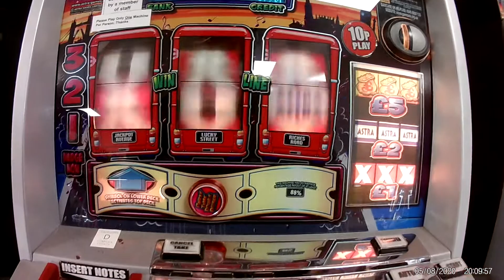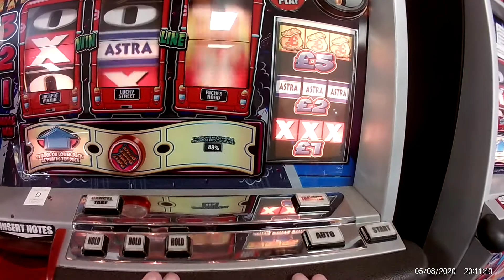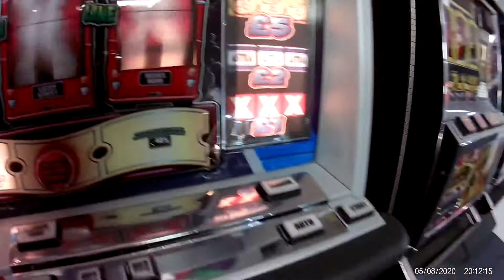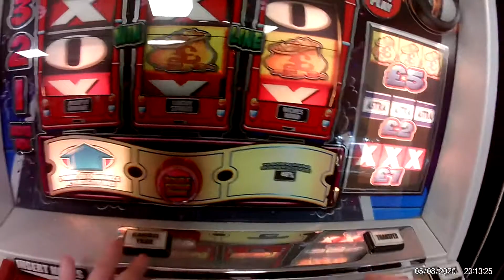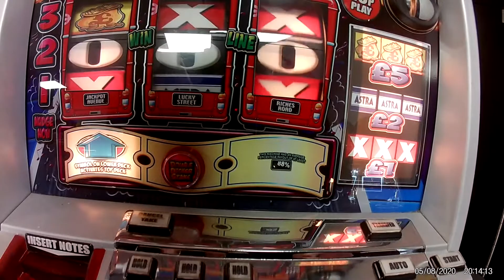Nice top board on double decker party time